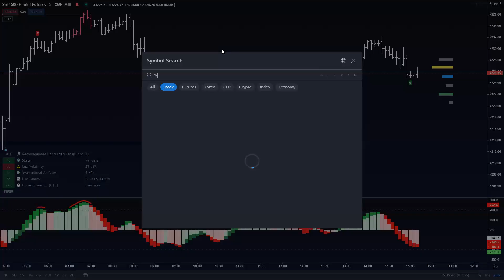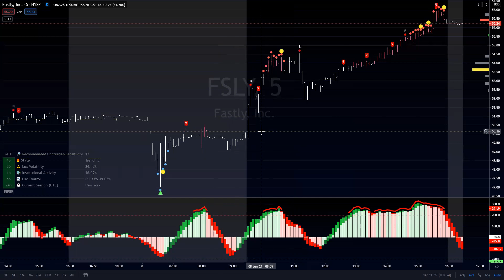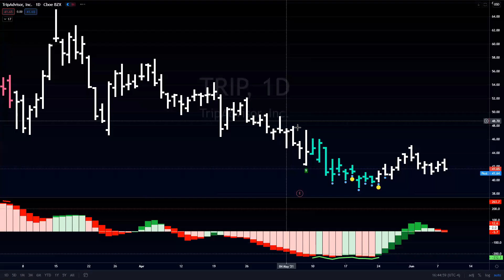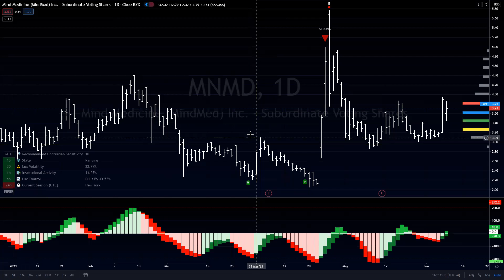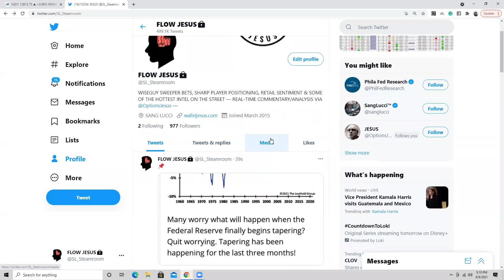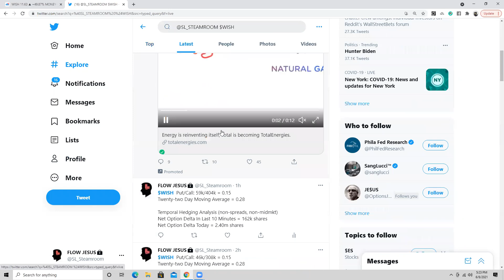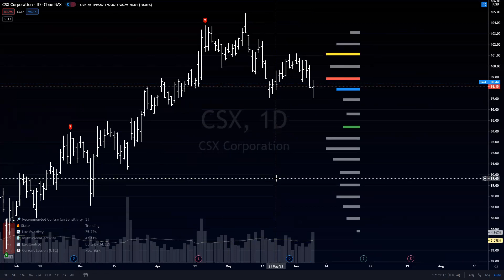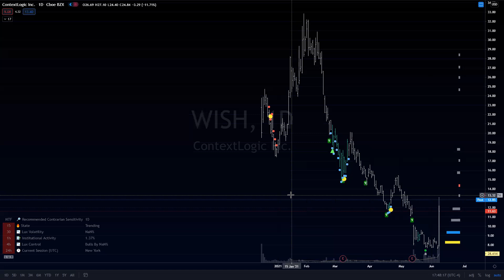The Wall St. Jesus Flow Show: June 8th, 2021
Another episode of The Flow Show with Wall St. Jesus is here!

If you watched the tape today, you would have seen a lot of money flying into small caps.

In today’s episode, Jesus talks about how to take advantage of that action and the momentum from call sweepers intraday, while staying agile at these broader market levels.

He then touches on how market players are rotating to keep the endless bid alive, and finishes off the episode with a couple names to keep an eye out for if the options flow picks up.

If you like this video and analysis check out our FREE 30-Day trial to our trading Steamroom!

It is a community of market enthusiasts and veterans lead by Wall St. Jesus himself!